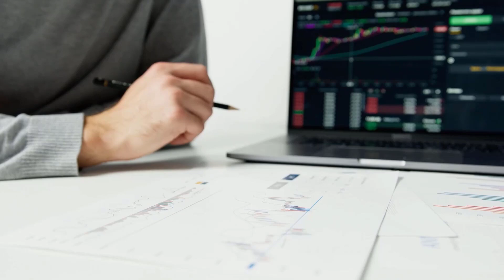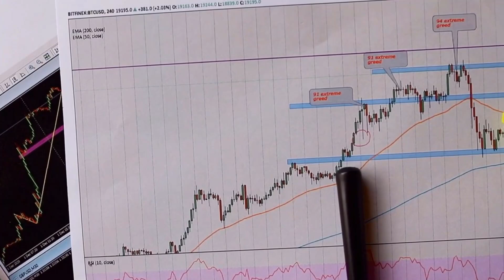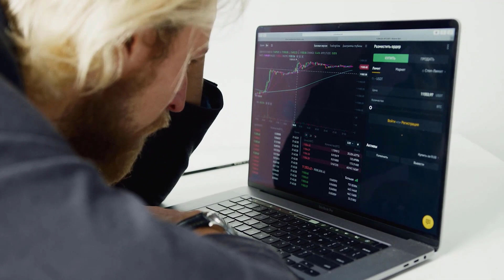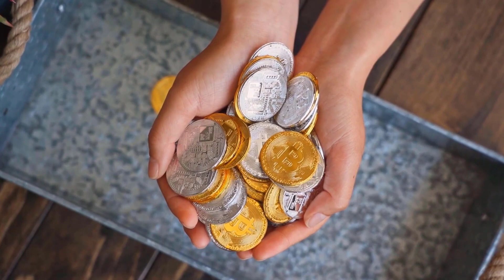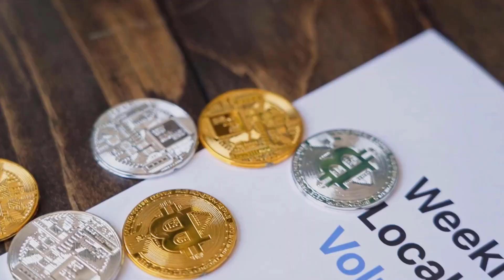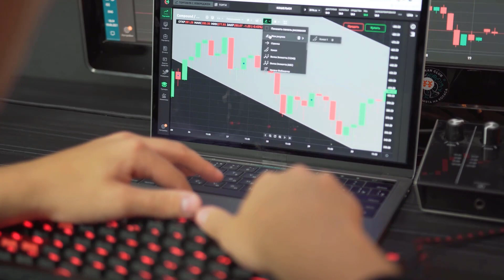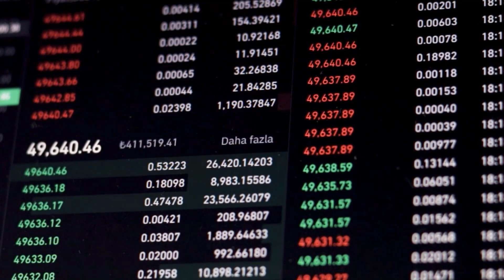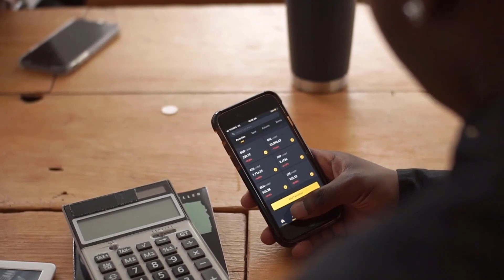SHIBA SHOCKING NEWS!? - SHIBA PRICE PREDICTION & LATEST UPDATES